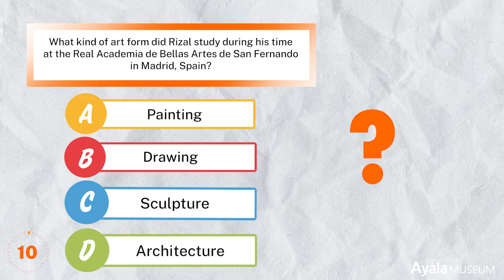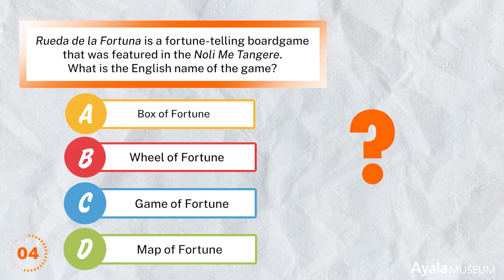How well do you know Jose Rizal? | Part 2 | Kasaysayan Challenge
How well do you know Jose Rizal? Test your knowledge and get a chance to win 2 free tickets to Ayala Museum!

How?

1. Watch the first 2 episodes of Kasaysayan Challenge and take note of your score.
2. Comment your score in the YouTube comments section of the video.
4. 1 winner per video will be randomly decided by July 1, 2022. We will send you a message through your YouTube account.
5. Each winner will receive 2 complimentary tickets to Ayala Museum!

So take on the Kasaysayan Challenge with us!

ABOUT KASAYSAYAN CHALLENGE
Test your knowledge on Philippine history and culture and take on the Kasaysayan Challenge -- an Ayala Museum original trivia video series supplemented by the museum and library's collection.